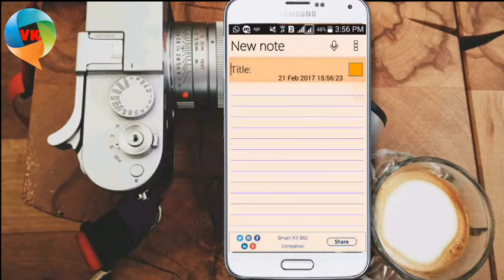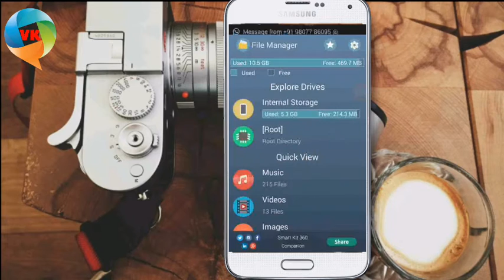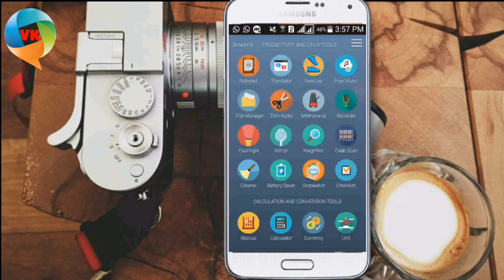BEST APP FOR YOU 2017. 32 IN 1 APP; by A one technology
32 APPS IN 1 APP. THIS IS BEST FOR YOU; by A one technology